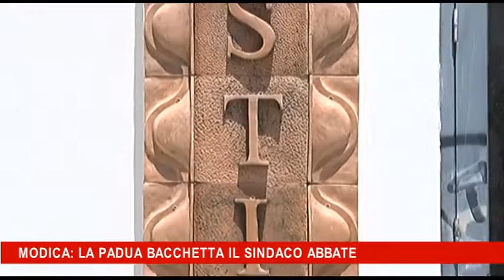Modica la Padua bacchetta il sindaco Abbate